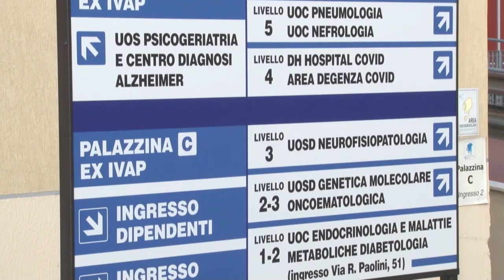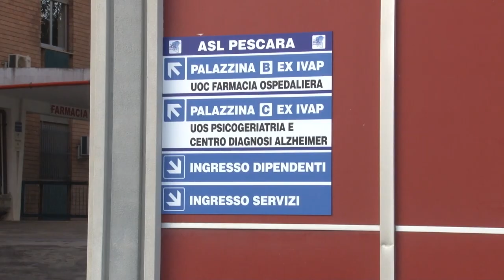Pescara. Marsilio visita il Covid Hospital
Nel pomeriggio il presidente della Regione Marsilio, accompagnato dall’assessore alla Sanità Nicoletta Verì e dal primario del reparto di Infettivi Giustino Parruti, ha visitato l’ospedale Covid di Pescara per portare la sua vicinanza ai degenti e al personale sanitario della struttura. Prevista la riconversione di tre piani della struttura per nuovi posti letto